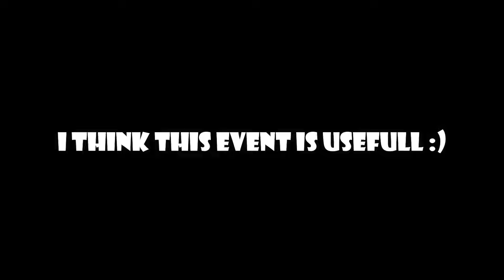New Daily Event Bedwars | Blockman Go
BlockmanGo Android
Blockmango Youtuber
Blockmango Glitch
BlockmanGo Pro
BlockmanGo Legend
BlockmanGo Mod
BlockmanGo New Update
BlockyMods BedWars
BlockmanGo Gcubes
BlockmanGo Troll
BlockmanGo Good
BlockmanGo Skyblock
BlockmanGoStrongest BlockmanGoMinecraft
BlockmanGo Funny
BlockmanGo
BlockyMods
BlockmanGoAny
BlockmanGoFunny
BlockmanGo Epic
BlockmanGo Bedwars
BlockmanGo Top
BlockmanGo Pro
BlockmanGo Hack
BlockmanGo Glitch
BlockmanGo Legendary
BlockmanGo Minecraft Mode
Minecraft Mods
BlockmanGo TnT
BlockmanGo Fireball
BlockmanGo Jail Brawstars
BlockmanGo Eggwars
Blockman GO
Blockman Hack
Amaan BG
MATTSUN BG
Hela BG
Naomi BG
TylerBanks BG
Puteri Po
Alyin BG
100 Days In Bedwars Blockman Go
100 Days In Skyblock Blockman Go
100 Days In Anime Fighting Simulator Blockman Go